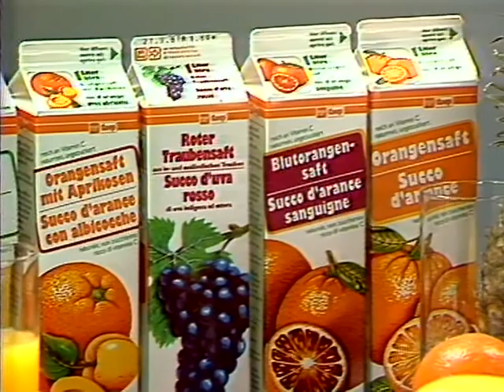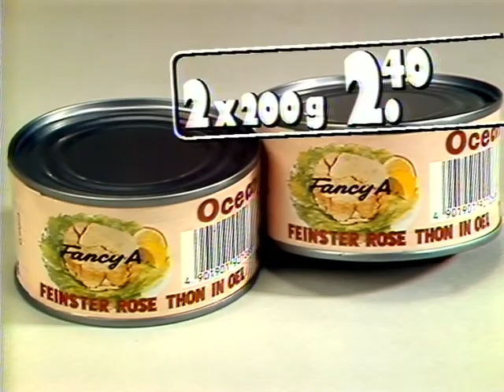Coop Mittwochstudio, Folge 500 vom 22. April 1987